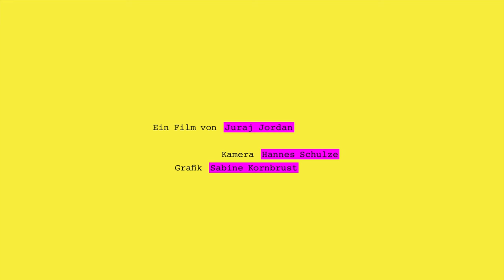Berlinale: 100 Sekunden mit Jens Mühlhoff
"Vergiss Meyn nicht" widmet sich der Frage, wie weit Aktivismus gehen muss. Im Film geht es um Steffen Meyn, der 2018 während einer polizeilichen Räumung von einem Baum im Hambacher Forst fiel und starb. Drei Freund:innen von Meyn nahmen sich den Fall vor, haben dabei Archivmaterial benutzt und Interviews mit anderen Aktivist:innen geführt. Wir haben den Regisseur Jens Mühlhoff für 100 Sekunden in Berlin getroffen.